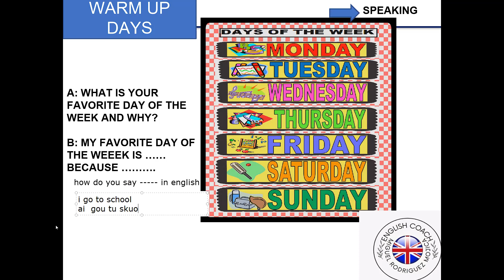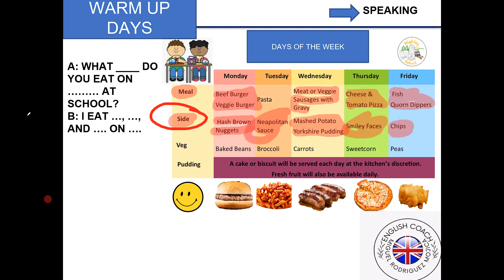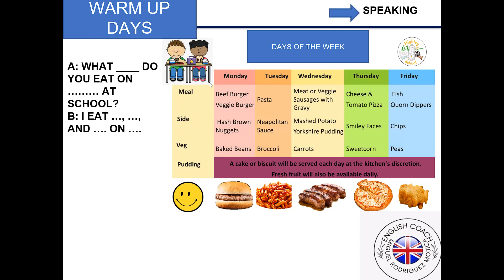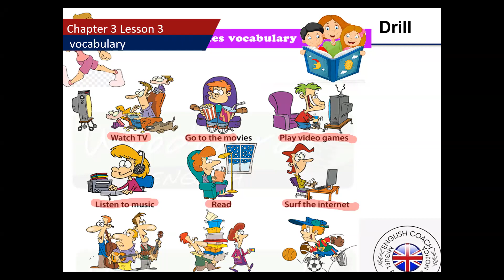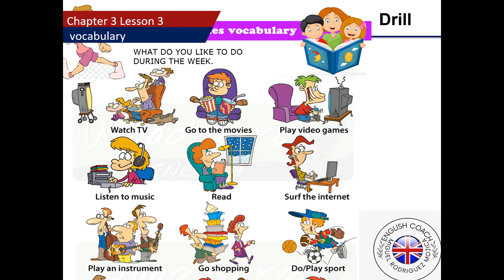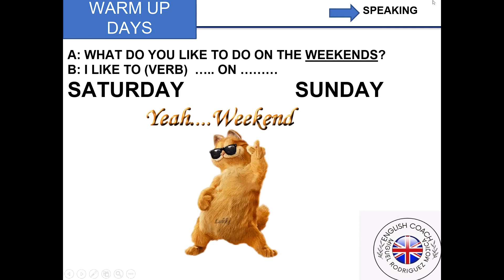DAYS OF THE WEEK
PRACTICA LOS DIAS DE LA SEMANA CON EL MENU